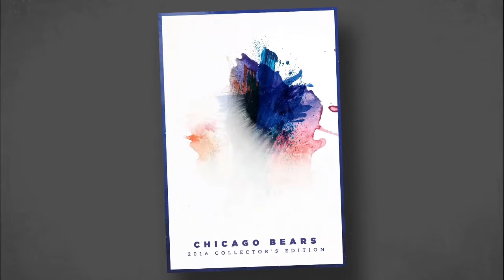Matt Forte on Faith & Football - Inspiring Stories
Christ Community Church enjoyed an exclusive interview with NFL running back Matt Forte. Matt talked about his eight years as a Chicago Bear, shared stories from his life, and spoke about his faith in Jesus.